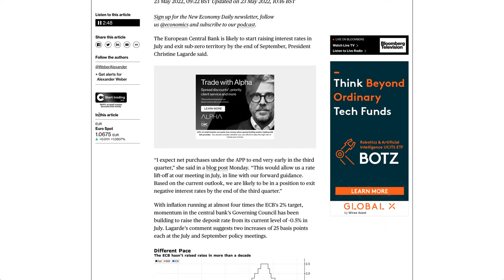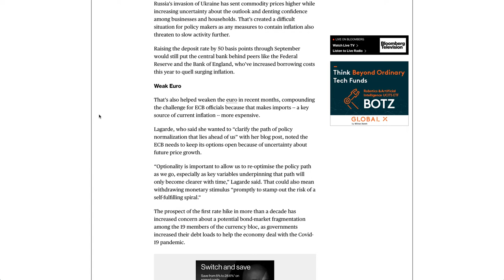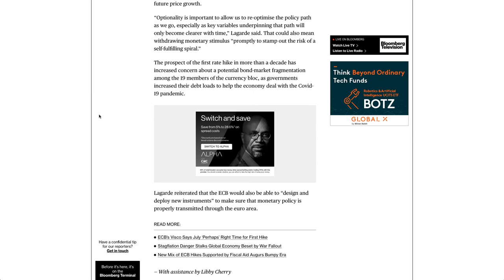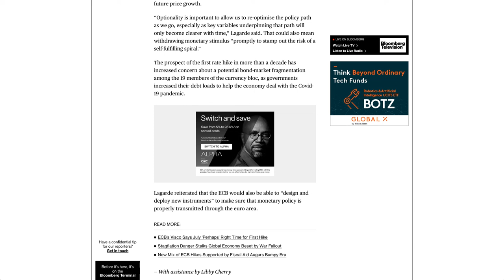Lagarde Says ECB Likely to Exit Negative Rates by End of September